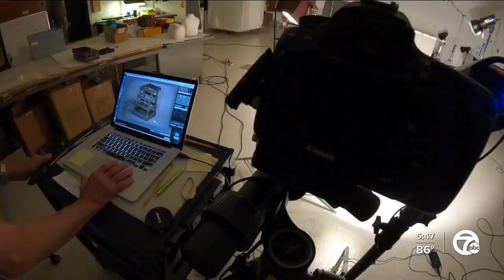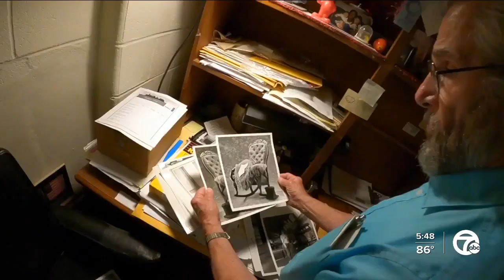Photographer captures history at The Henry Ford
A photographer has been capturing history by photographing artifacts at the Henry Ford for decades.